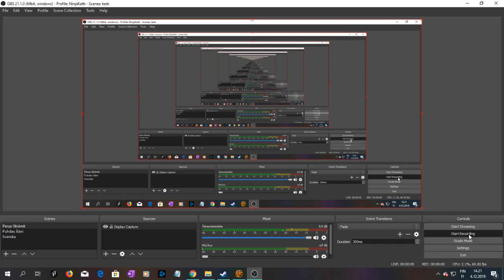SWTOR Tracharan 3, Belsavis 2, Wisest Mook I've Met In A While